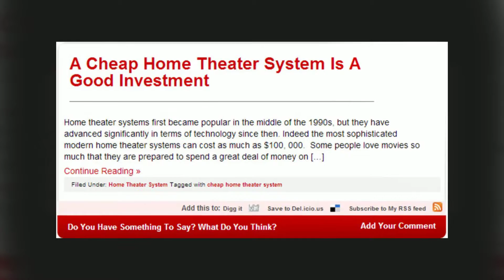Home Theater Systems by Home Vertex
Reviewed: ★★★★★

Panasonic Home Theater Systems Are Great Value For Money

What Style Of Home Theater Speaker System Is Best For The Home?

A Cheap Home Theater System Is A Good Investment